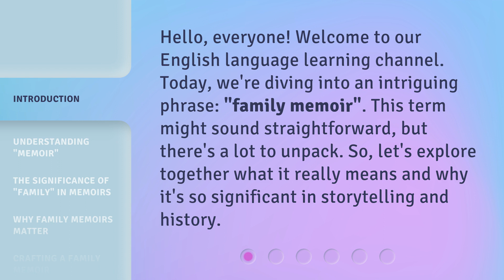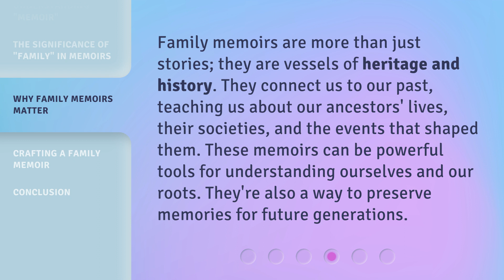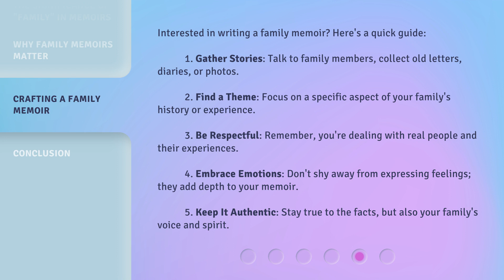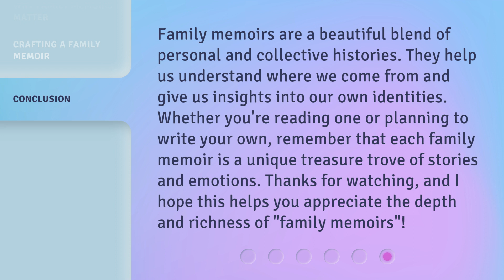Exploring the Richness of "Family Memoirs": A Journey into Personal Histories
Unveiling Family Memoirs: Delving into Personal Histories • Embark on a captivating journey as we delve into the richness of 'Family Memoirs,' unraveling personal histories and uncovering the untold tales that shape our lives. Join us as we explore the power of storytelling and the profound connections that bind us together.

00:00 • Introduction - Exploring the Richness of "Family Memoirs": A Journey into Personal Histories
00:32 • Understanding "Memoir"
00:59 • The Significance of "Family" in Memoirs
01:27 • Why Family Memoirs Matter
01:53 • Crafting a Family Memoir